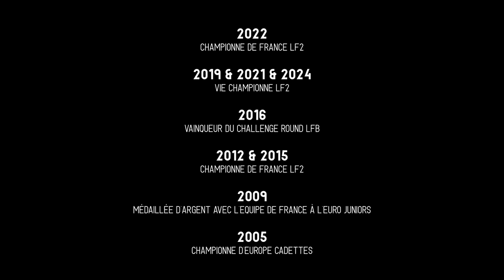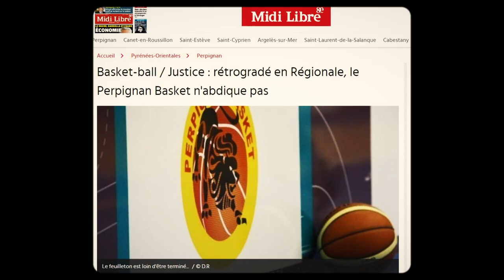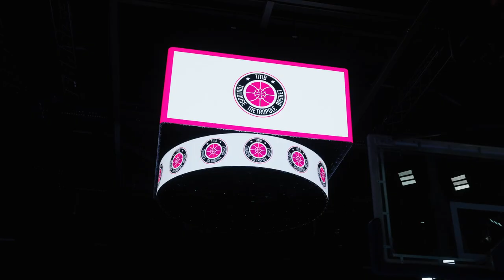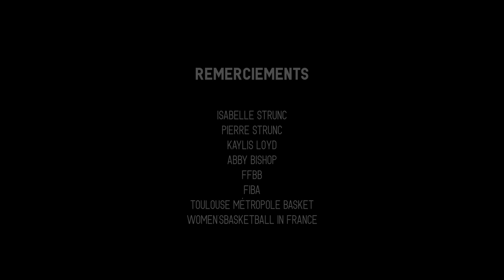Coast-to-Coast Ep.09 : Isabelle Strunc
Coast-to-Coast, une production TMB x La Fabrique Visuelle x Fit Group 🎬

Découvrez à travers cette web-série nos Pionnières durant cette saison 23/24.

Épisode 09 : Isabelle Strunc ©8️⃣